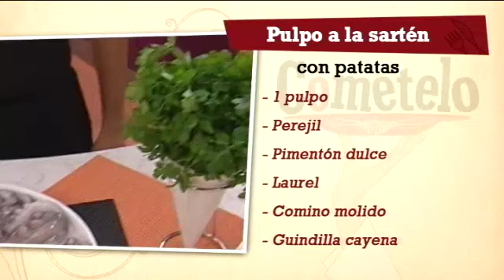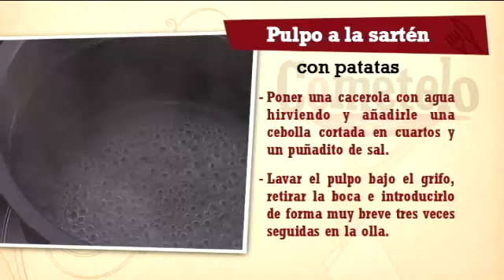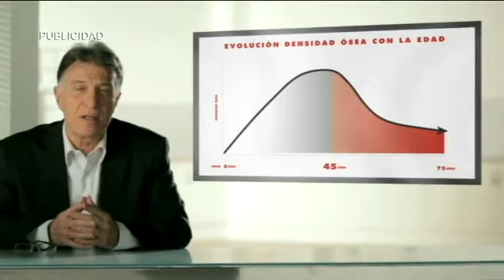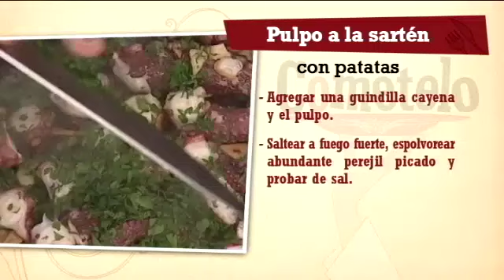Receta: Pulpo a la sartén con patatas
INGREDIENTES
1 pulpo
2 cebollas
1 pimiento verde
3 patatas medianas
5 dientes de ajo
Laurel, pimentón dulce, comino molido, guindilla cayena y perejil
PROCESO COCINA: Disponer una cebolla entera cortada en cuartos, un puñadito de sal y un chorreón de aceite de oliva virgen extra en agua hirviendo. Lavar el pulpo bajo el grifo, retirar la boca e introducirlo de forma muy breve tres veces seguidas en el agua hirviendo. Finalmente lo dejamos dentro para que cueza durante unos 20-30 minutos. Por otro lado, para las patatas picaremos la otra cebolla y el pimiento verde en pequeños dados. Comenzaremos a rehogarlos con un poco de aceite de oliva virgen extra. Añadiremos las patatas peladas, lavadas, secadas y cortadas en cachelos, junto con una hoja de laurel. Rehogaremos brevemente y cubriremos solo con el agua necesaria de cocción del pulpo. Dejaremos cocer a fuego medio alto hasta que la patata comience a estar tierna y se haya evaporado casi toda el agua. Añadir a las patatas una cucharada de pimentón, una pizca de comino y sal. Remover bien y reservar para el emplatado. Retirar el pulpo del agua, dejar que pierda un poco de temperatura y comenzar a trocearlo. Filetear 5 dientes de ajo y comenzar a dorarlos en aceite de oliva virgen extra. Agregar una guindilla cayena y los trozos de pulpo. Saltear a fuego fuerte, echar un poco de sal y abundante perejil picado.